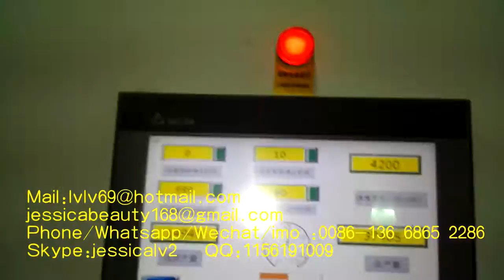automatic pulp mould forming machinery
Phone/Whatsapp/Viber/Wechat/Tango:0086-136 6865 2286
Skype:jessicalv2
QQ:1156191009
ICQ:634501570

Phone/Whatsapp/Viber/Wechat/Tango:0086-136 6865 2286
Skype:jessicalv2
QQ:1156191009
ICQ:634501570